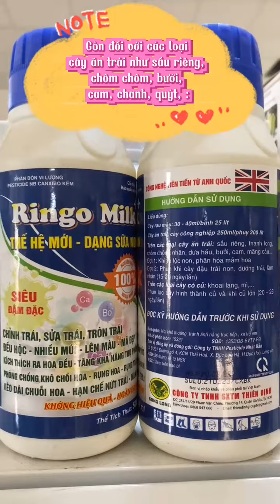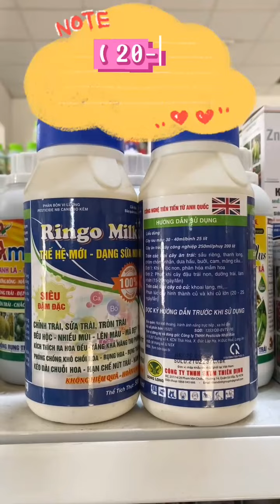Phân bón lá Ringo Milk dạng sữa - 0984535820 - Giúp cây phụ hồi nhanh chóng sau thu hoạch